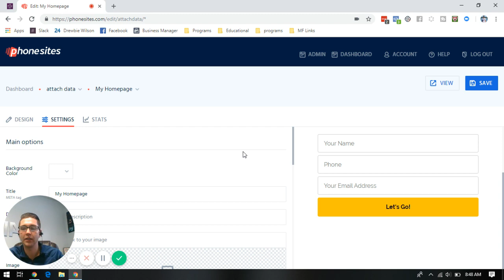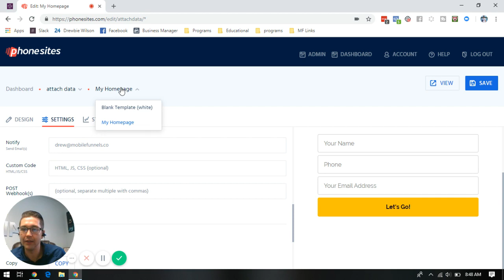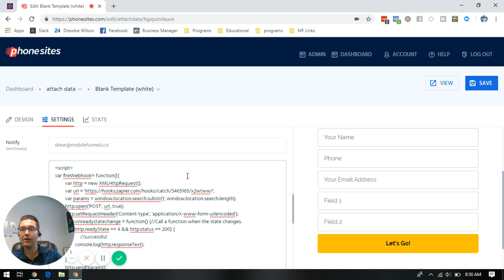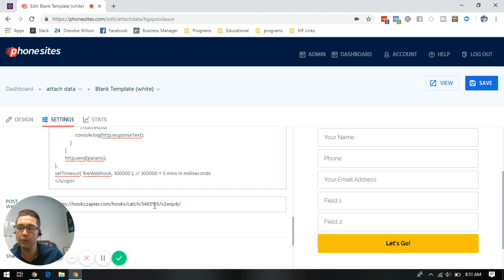PhoneSites Training - How to Create a Zapier Webhook Delay for Your Funnel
✌️About ChristopherShawnMcCoy ✌️
I buy, invest and help businesses & properties where I can add value.

I work with both business owners & real estate sellers/investors who want to grow rapidly OR wish to exit for various reasons such as, retiring, burn-out, partner dispute, relocation and more.